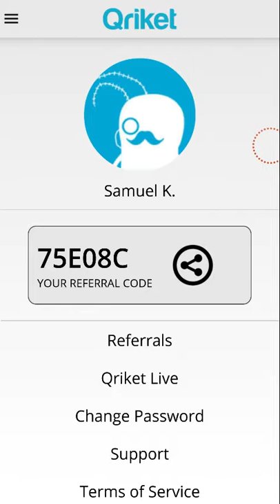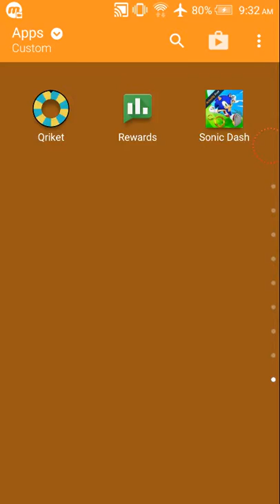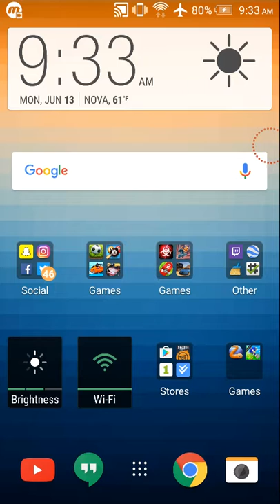How to get free money using Android apps